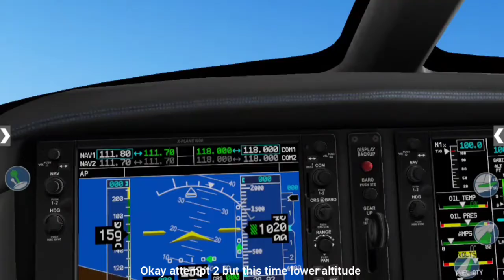Cirrus's Parachute Deploy - Is it Really Nessesary?